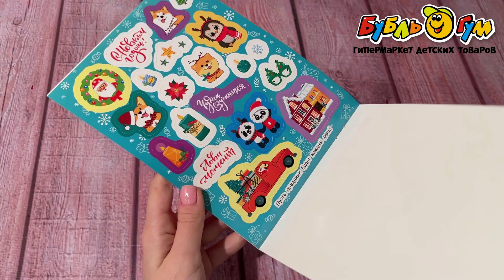Наклейки Яркий Новый Год Зимние наклейки